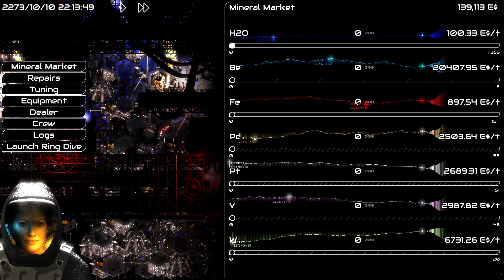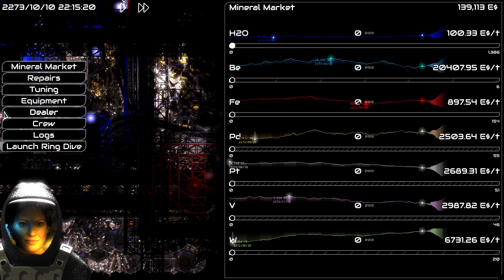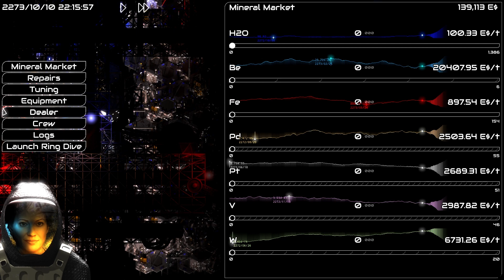Lets Play: ΔV Rings of Saturn E2 (A Harsh Lesson Learned)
A physics-based mining sim, set in the thickest debris field in Sol. Every action has a reaction, lasers are invisible without a medium, and your thrust is a potent weapon. Find trade, adapt your equipment to your playstyle, hire a crew to help. Unravel the mysteries of the rings, or just get rich.